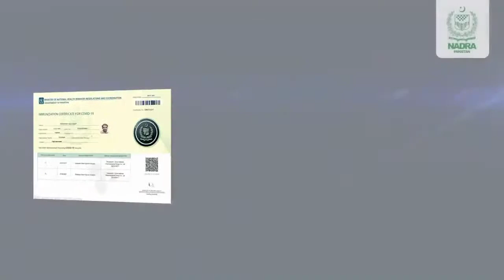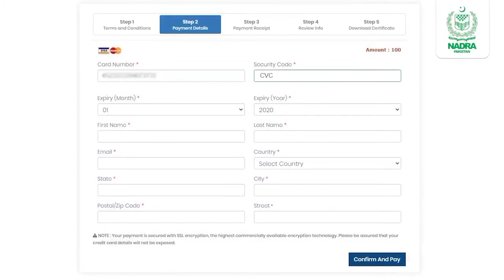Nadra vaccination Certificate Online Immunization | Vaccine Certificate | COVID-19 Vaccine pass